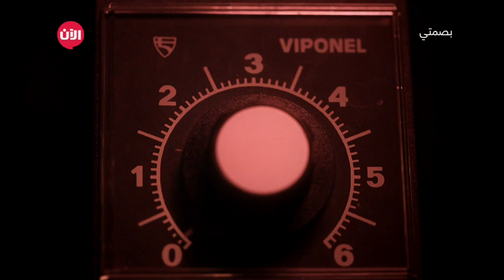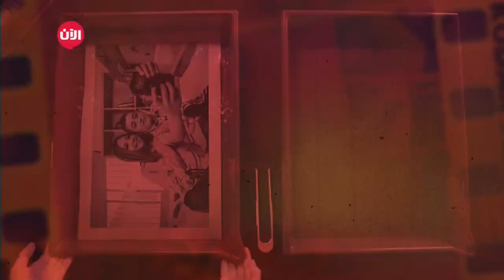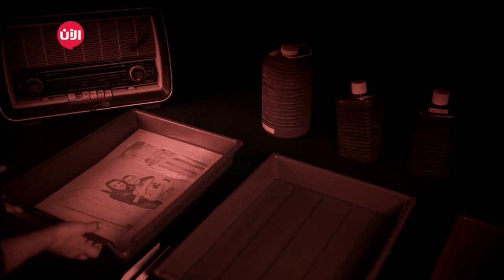بصمتي | لقاء السا زغيب ويوسف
الحلقة 22 من برنامج بصمتي، ضيفة الحلقة هي الممثلة ومقدمة البرامج السا زغيب وقابلتها الاعلامية ماغي عون وسالتها عن تجربتها في هذا المرض لأن عائلتها عانت من هذا الموضوع أيضا وشعور الأهل عندما يكون طفلهم مريض.

كما تقابلا السا ويوسف مع بعضهما البعض وسألته عن أحلامه وماذا يريد أن يصبح عندما يكبر وابتعدت عن أسئلة المرض ولعبت معه أيضا لعبة لكي تبعده عن أجواء التعاسة والحزن كما أعطته الهدايا التي استحقها من خلال عدد أجوبته الصحيحة في الحلقة السابقة. june17